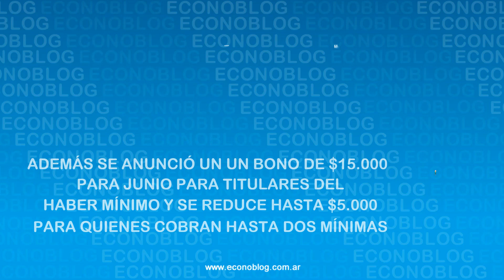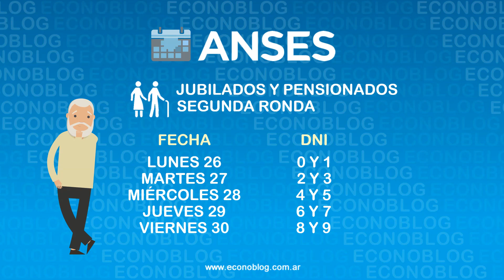Fechas de cobro de jubilados y pensionados de Anses en junio de 2023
Calendario de la Anses con las fechas de pago a jubilados y pensionados en junio de 2023 con aumento del 20,92%, aguinaldo y refuerzo de ingresos 😀